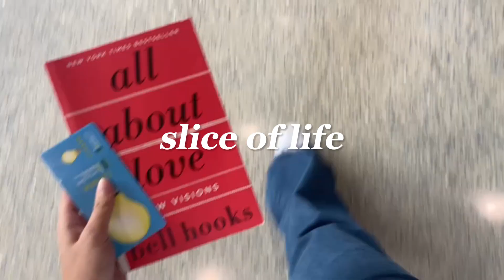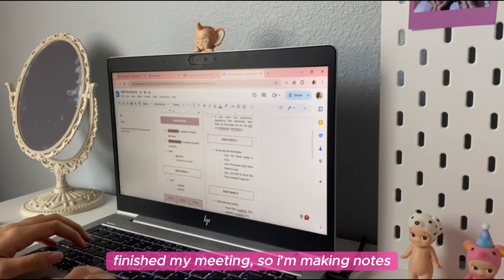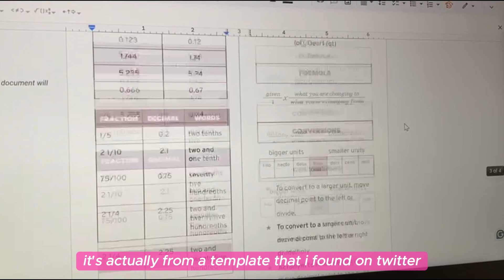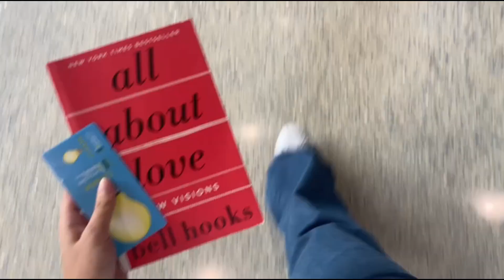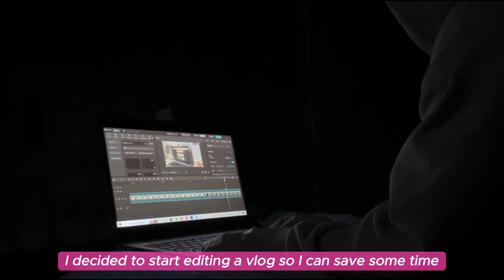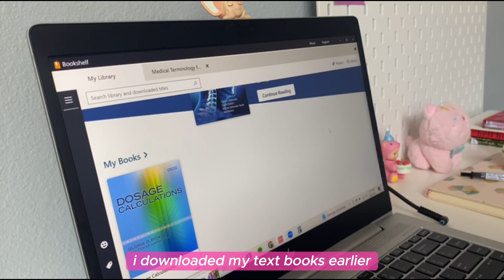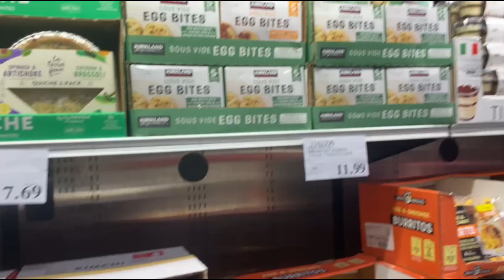🎐 productive days in life ˚୨୧⋆｡˚ ⋆ | kimi ni todoke, note taking, cleaning my room, painting & more!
For this week's video come along with me while I stay productive while at home. I do fun activities like note-taking, painting, and watching anime series, and cleaning my room. I hope you enjoy this video!

౨ৎ
name: claudine
age: 18 (born 2005)
camera: iPhone 11
editing software: capcut